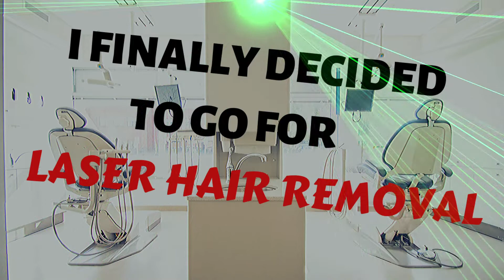I Finally Decided To Go For Laser Hair Removal- Creepypasta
Photo: by Michael Browning on Unsplash